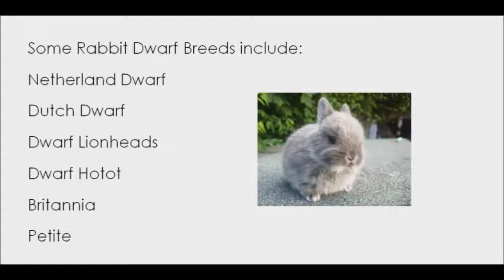Why Dwarf Rabbits Are the 3rd Most Popular Pet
Dwarf rabbits are becoming popular pets due to their cute appearance and sweet personalities; these are the source of pleasure not only for kids but also for adults.

According to surveys, dwarf rabbits rank third most popular amongst pets.

The dwarf rabbit breeds are more social, lively natured and more gentle as compared to other breeds of standard rabbits and there body shape will also be different from other rabbits.

The dwarf rabbits have usually round and compact body shape.
Dwarf rabbits have an average weight between 2 to 4 and a half pounds as compared to a standard rabbits whose weight lies between 13 to 15 and a half pounds.

The dwarf rabbits have greater life span as compared to standard rabbits such as the average life period of dwarf breeds will be eight to twelve year, on the other hand standard rabbits have life span of five to eight years.

They are more intelligent than most people believe them to be. They are able to be litter box trained and they are easy to maintain.

They are also able to understand their name and can be taught simple commands. They are popular because they are easy to care for, eat very little and they are small in size.

Some Rabbit Dwarf Breeds include:
Netherland Dwarf
Dutch Dwarf
Dwarf Lionheads
Dwarf Hotot
Britannia
Petite

Ask for references from people they sold to or find a friend or neighbor who recently purchased one and find out where they bought their rabbit from.

CottonTail WildCraft

Enjoy your Rabbits!